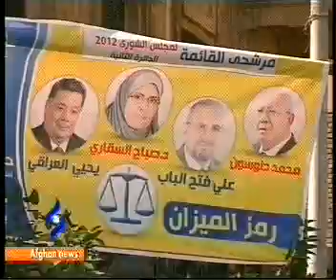Afghannews Pashto Bulletin 31/January/2012